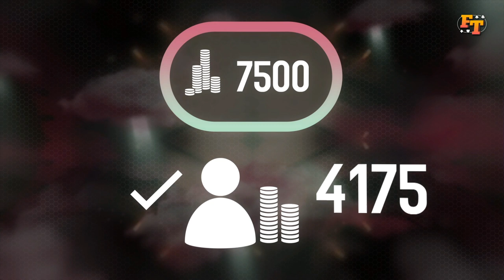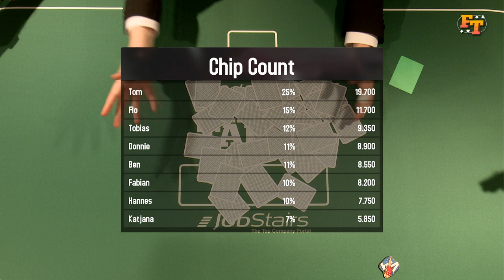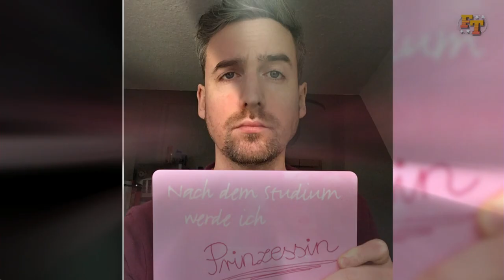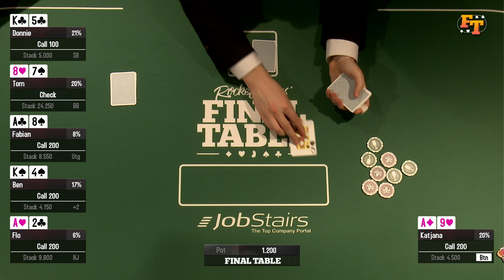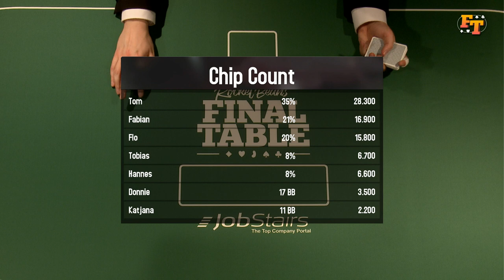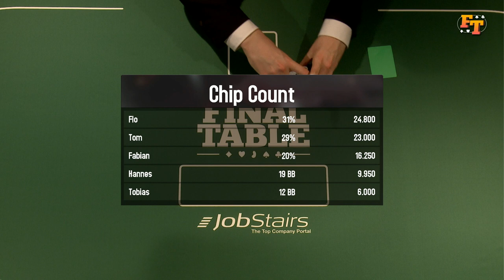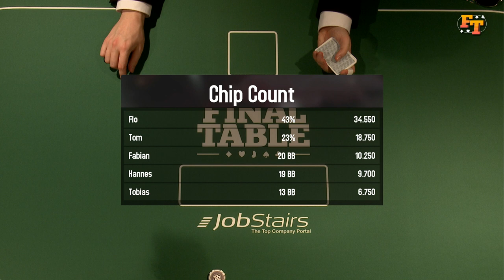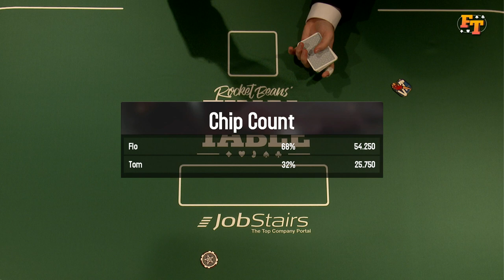Final Table - Pokern bei den Rocket Beans unter anderem mit Katjana Gerz, Tom Gaebel & Tobias Escher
Final Table ist das Poker-Turnier von Rocket Beans. In mehreren Turnieren treten im beliebten Kartenspiel die Rocket Beans, YouTuber und andere Gäste gegeneinander an. In dieser Runde pokern unter anderem Katjana Gerz, Tom Gäbel, Hannes, Tobias Escher & Donnie O'Sullivan gegen unsere Bohnen an. Wer hat das beste Poker Face und wer wird am Ende seine gesamten Chips abgeben müssen? Findet es selbst beim Poker-Turnier "Final Table" heraus.

FINAL TABLE ist in Kooperation mit Jobstairs entstanden.